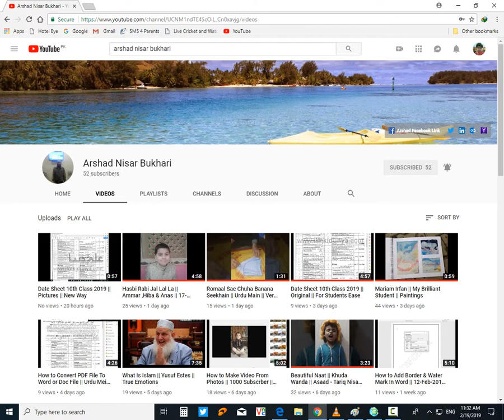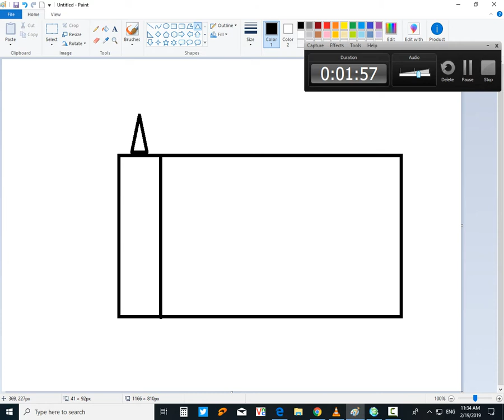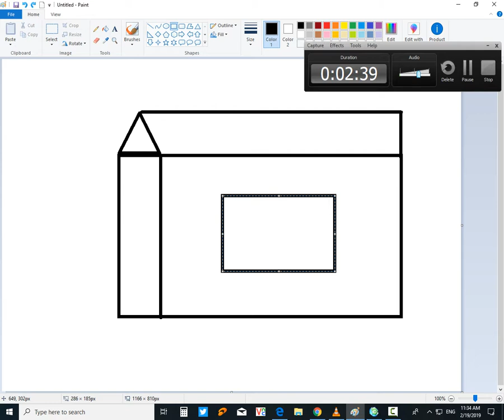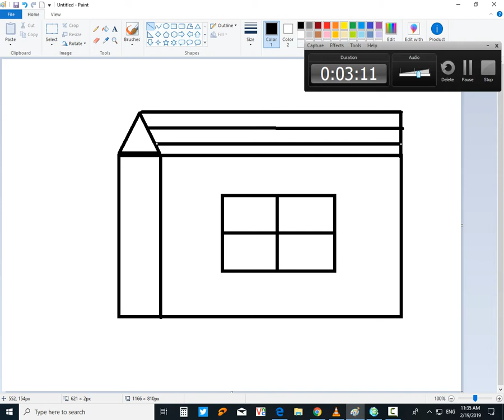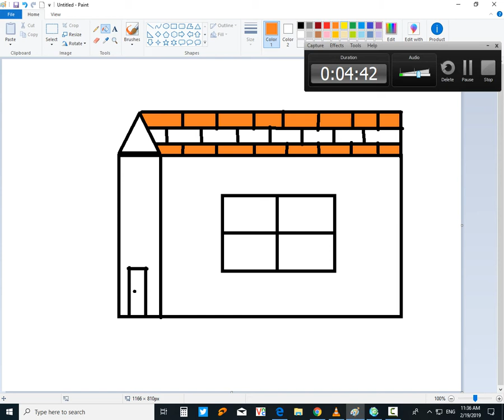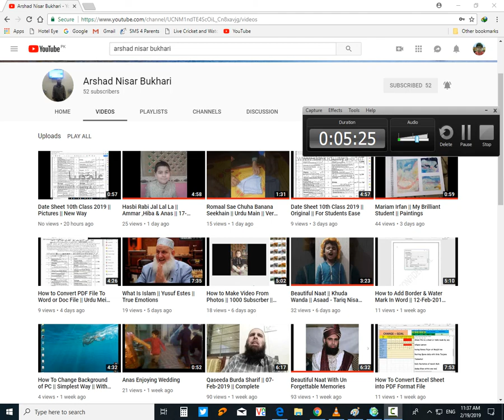How to Draw House | MS Paint || With Urdu Audio || Simple & Easy Method to Draw Pictures in Computer